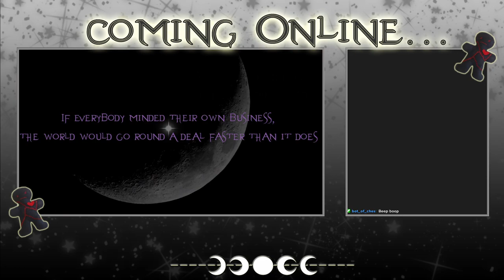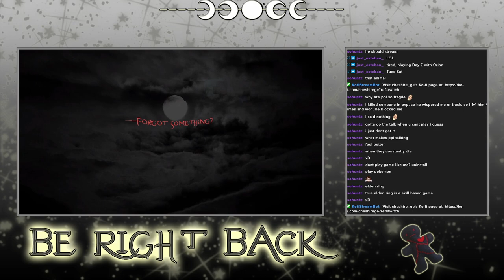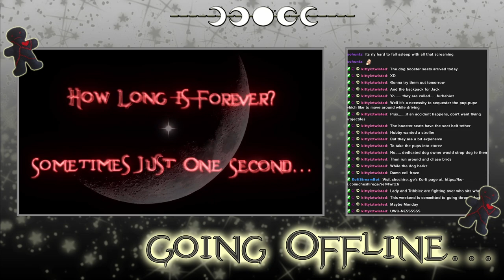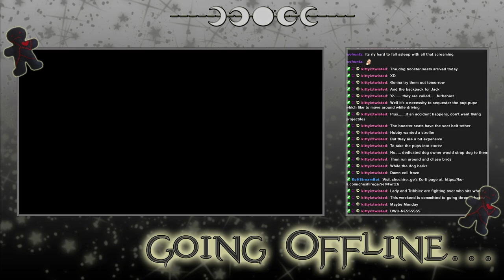Guild Wars 2 - Archived Twitch Stream - 5/1/2024